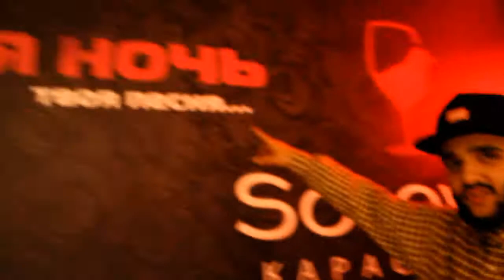Дима Tadj приглос